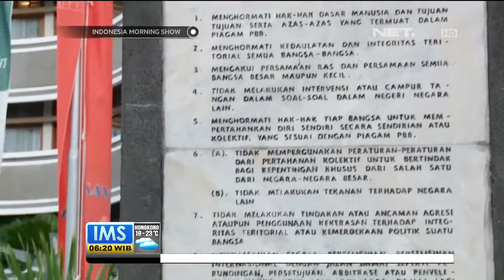Jalan Asia Afrika Saksi Sejarah KAA - IMS